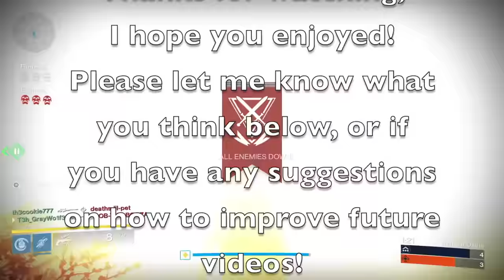ToO Highlights #5 Week 8